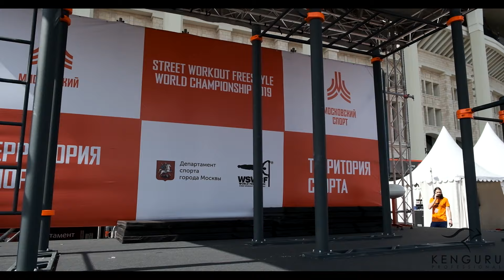Mobile street workout equipment | KENGURU PRO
KENGURU PRO is making street workout equipment and install it around the world. It is high-quality equipment, which contains different bars, where you can do different exercises.

Outdoor sports grounds for workout are designed to meet international practices and recommendations of professional athletes. Quality, usability and design is our main focus.

We manufacture and build such sports fields:

👉 workout parks
👉 panna football
👉 basketball and boxing racks
👉 ping pong tables
👉 kids and para workout
👉 parkour
👉 volleyball racks
👉 swings
👉 street lights